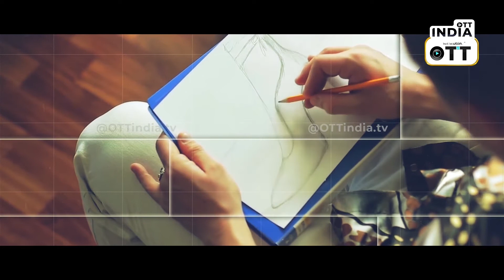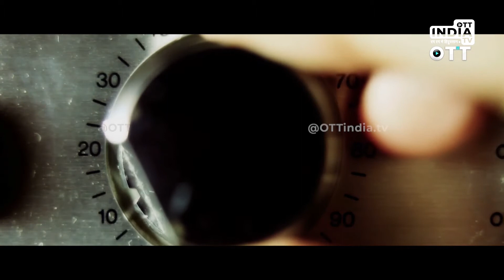WEEKEND WARRIOR VS ROYAL BLUE | Family box cricket league 2021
GGC Cricket Tournament | WEEKEND WARRIOR VS ROYAL BLUE | Family box cricket league 2021

Watch Interesting GGC Cricket Tournament - A Cricket Match Between CHILLER PARTY VS BATTALION .
Box Cricket League organized at Godrej Garden City.
Let us know your reactions in comment section below.

 womens cricket, indian women cricket
 box cricket league season 1